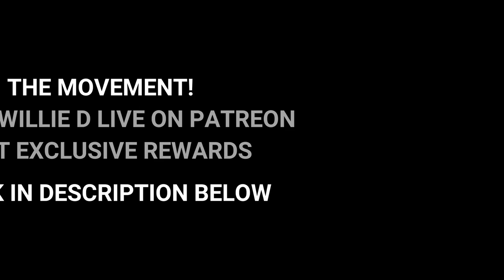Mom Caught On Video Shooting Up in Front of 4 Year Old Son